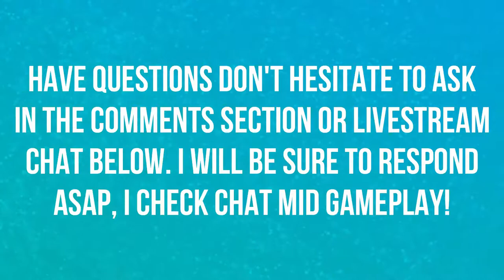ULDIR NORMAL | BATTLE FOR AZEROTH | MOTHER | WORLD OF WARCRAFT BATTLE FOR AZEROTH 🎮🎮🎮